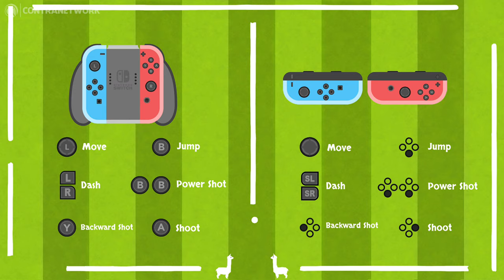Alpaca Ball: Allstars | Nintendo Switch Gameplay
Soccer with the alpacas! Win the cup and humiliate your opponents in this fun, crazy and chaotic party-game.